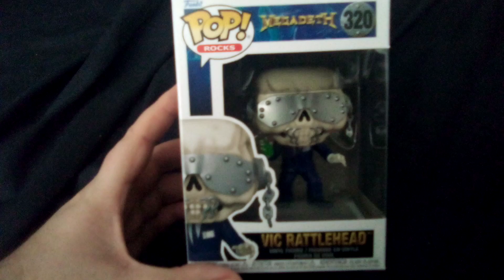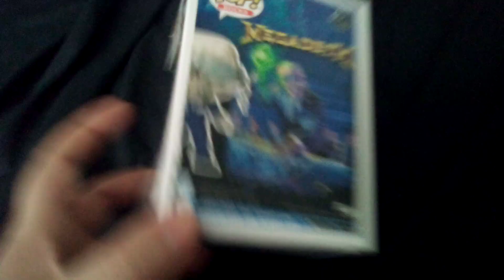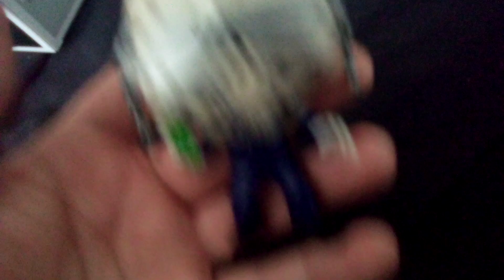Megadeth Vic Rattlehead Funko Pop